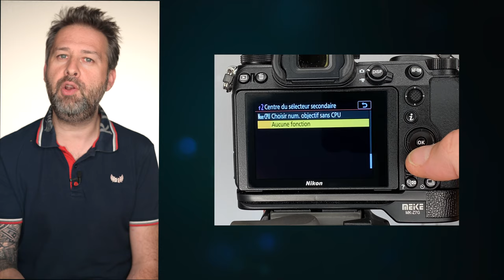Nikon Z6 tuto 10 " Molette secondaire/Joystick"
Slt à tous mes allumés de pixels ! j'espère que vous allez bien!?

Dans cet épisode 10 dédié au Nikon Z6 nous allons voir de plus près la molette secondaire ou joystick.